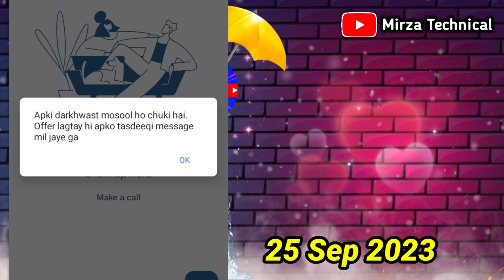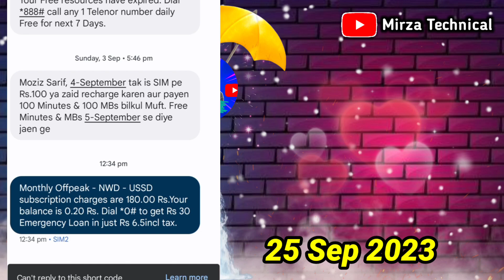Telenor Monthly 100GB Internet Pkg 2023 | Telenor Sasta Net Pkg | Mirza Technical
This Video Today 25 Sep 2023 !
Aj ki Es Video Main Ap Ko Telenor Ka Sasta Monthly 100GB All Internet Package Ka Pta Chalay Ga. Jis Ki Price Rs:180 Rupes Hai.